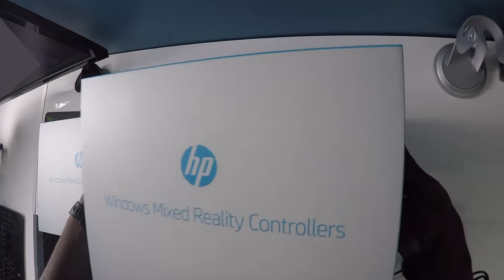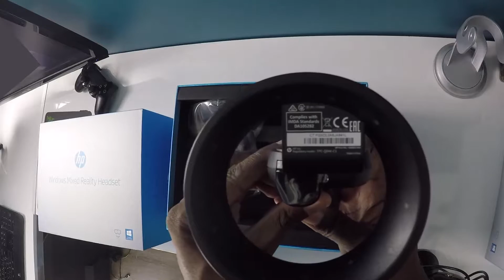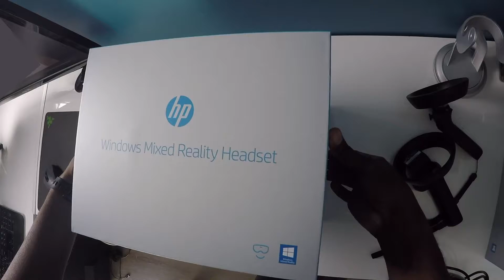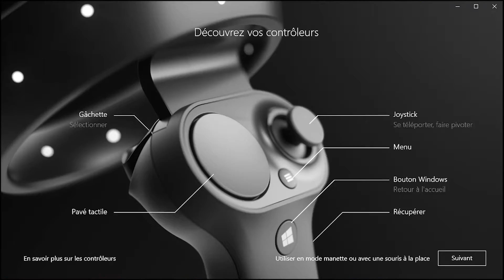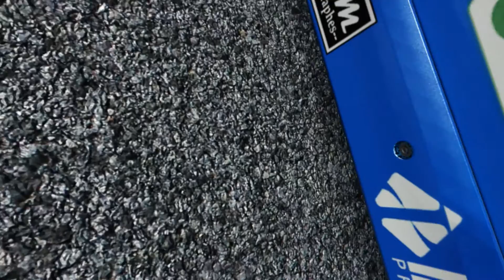🔵►►UNBOXING CASQUE HP VR 1000 [WINDOWS MIXED REALITY] & TEST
Unboxing du casque hp de la gamme windows mixed reality et test sur Assetto Corsa.

★ Inscrivez-vous à Gamoniac avec le code "oxydoumgamo7" pour une reduc de 7€ :D

Config :

JCL Cockpit
Thrustmaster T300RS GT
SHH SHIFTER
Logitech : G603 /Webcam C920

AMD FX8350 4 Ghz
Kingston HyperX 1600Mhz - 24GB(2x8GB, 2x4GB)
EVGA GTX 970 - 4 GB
Corsair 750W
Asus M5A97 LE R2.0
SSD 840 Series  128Gb
HDD WD Caviar BLACK 500 GB
HDD Hitachi 1To
3 X 27" ASUS VS278Q

GIZCAM GZ20 WIFI 2K/4K
SJ400 QUMOX FULL HD